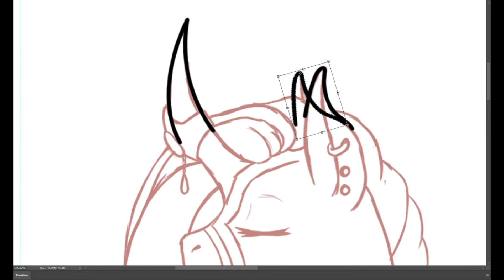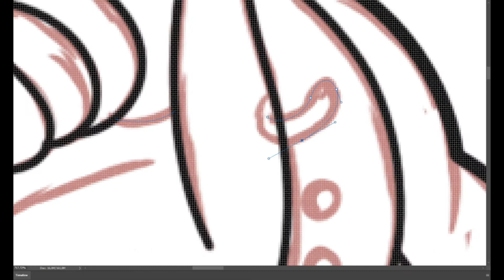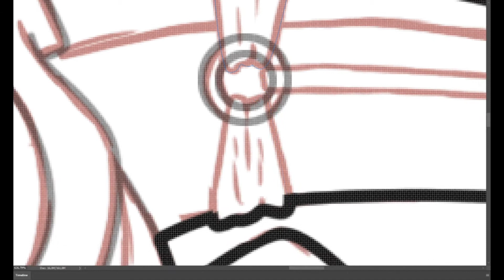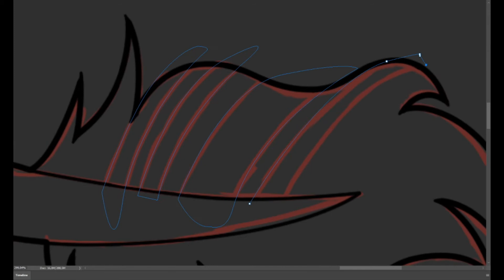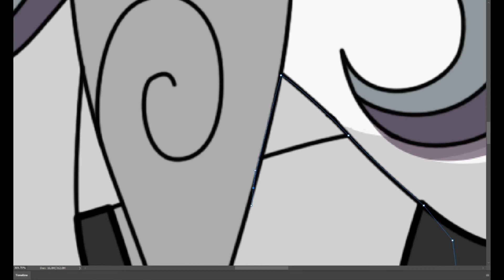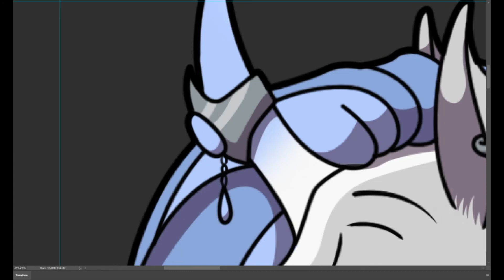Selethene_Aquarius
Made her from my mlp group, hope you like it

whole _-_ rob_gasser_remix - chime _ adam tell